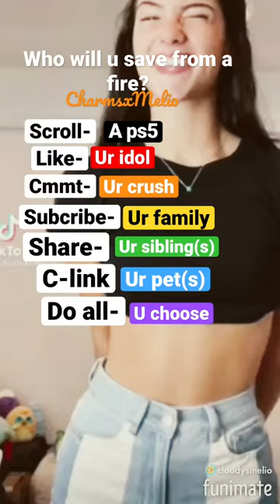Wearing sloth pjs rn